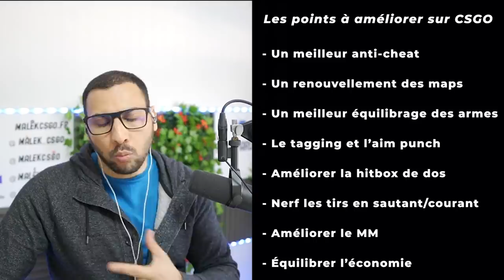CSGO DOIT CHANGER POUR SURVIVRE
CSGO souffre de plusieurs points negatif qu'il faudrait changer pour exploser.